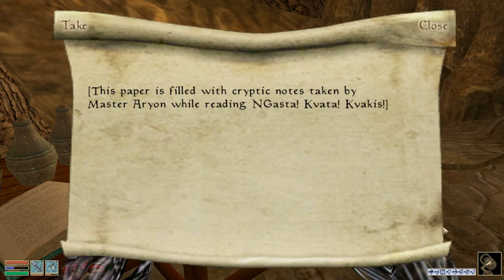Morrowind végigjátszás (HD) - 32. rész (Vos!)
Felfedezzük az erődöt, kipróbáljuk mi van akkor ha megpróbálunk meglopni egy nagy hatalmú mágust és felfedezzük az erőd mögötti települést (Vos) is magunknak. Végül a bolyongás közepette megszakad a felvétel, és csak a jövő héten derül ki, mi következik...